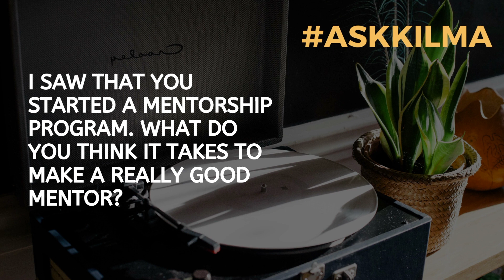What Makes A Great DJ Mentor | Find Your Tribe | AskKilma with DJ Kilma DJNTV #89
Have you ever wondered how you could be a better mentor? Or maybe you are looking for mentors and aren’t sure how to go about it, what to look for and what’s really going to help you along. In this video I chat about that very thing.